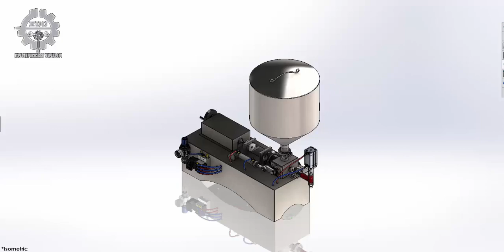Semi-automatic Liquid filling machine Animation Solidworks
• Filling Speed:5-30bottles/min
• Filling Accuracy: +-1%
• Name: Liquid filling machine
• Automatic grade: Semi-automatic
• filling material: liquid, juice, milk, Yogurt, Jam, ketchup etc.